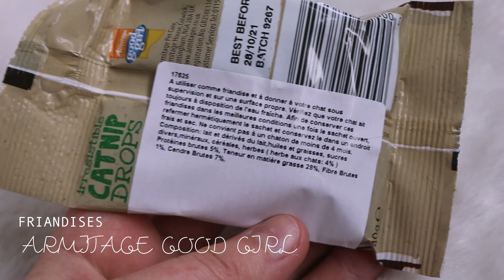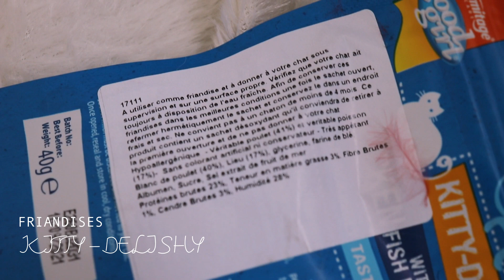MIAOUBOX | JANVIER 2020 🐱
▼ Besoin d'informations ? ▼

Pax a 4 mois dans cette vidéo

☾- LECTURE DU MOMENT : I still love you de Cristina Chiperi
SÉRIES DU MOMENT : Sex Education

☾ MINI BIO :
• Je m'appelle Océane, j'ai 20 ans, je filme avec un Canon eos 800D, je monte avec Filmora

☾ AUTRES :
• Images : WeHeartIt, Google ou Pinterest
• Musiques : Youtube, libre de droit

☼ Merci d'être 6,9K amours ♡